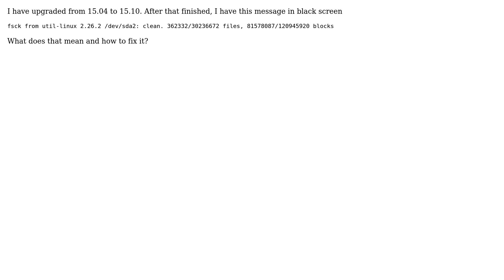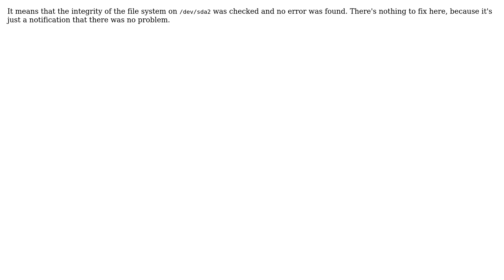fsck from util-linux 2.26.2 how to fix it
With thanks & praise to God, and with thanks to the many people who have made this project possible! | Content (except music & images) licensed under cc by-sa 3.0 | Music | Images & others | With thanks to user Suk Ilham user David Foerster user Byte Commander and the Stack Exchange Network Trademarks are property of their respective owners. You are responsible for your own actions.